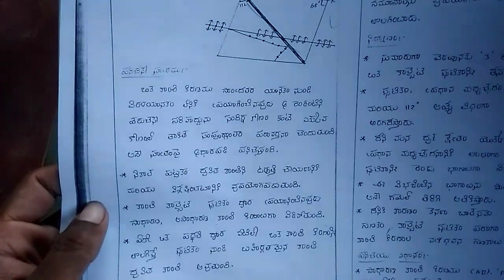Degree 3rd sem physics important question and answer